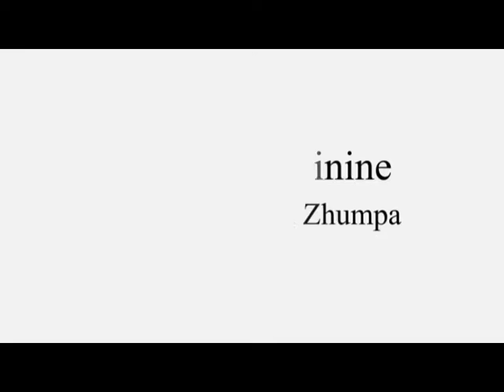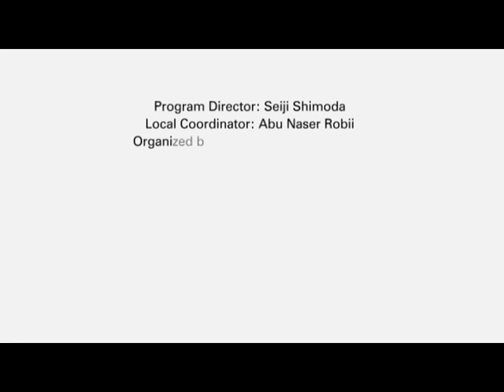Afsana Sharmin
INTERNATIONAL PERFORMANCE ART FESTIVAL BANGLADESH-2011
31 January-4 February
Venue: Institute of fine Arts, Chittagong University campus and Dhaka Art Center

Porapara Space for Artist organized the event with the cooperation of NIPAF (Nippon International Performance art Festival) Director of NIPAF visited Porapara with 2 short performance art workshop as the preparation of the festival, The event gathered artist from Japan and Korea in Bangladesh, Japan Foundation support the project as NIPAF Asia tour and Art council Korea support Korean artist to join in the program. We got worm support from A.K.KHAN FOUNDATION,Chittagong,Art & Bangladesh,Dhaka Art Center, Institute of Fine Arts,Chittagong University and Some other personals in Chittagong, We would like to say thanks to all participated artist,technical hands and professionals who made it happened and successful.